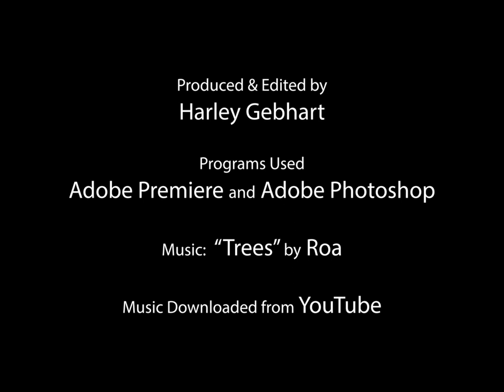How to Draw a Truffula Tree (from Dr. Seuss' "The Lorax")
Next Thursday (March 2) is Dr. Seuss' birthday!  Here's a video on how to draw a Truffula Tree from "The Lorax," one of the many books written by Dr. Seuss!